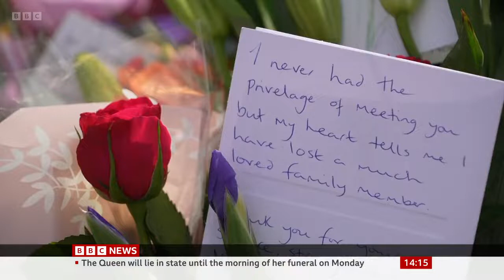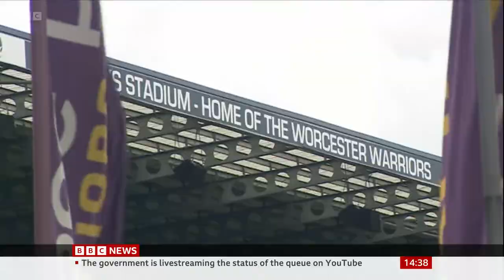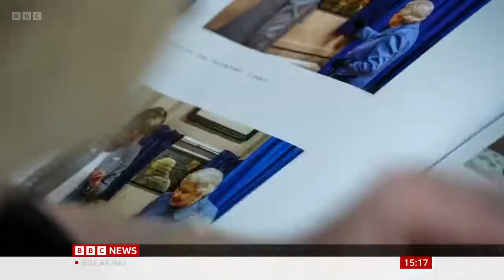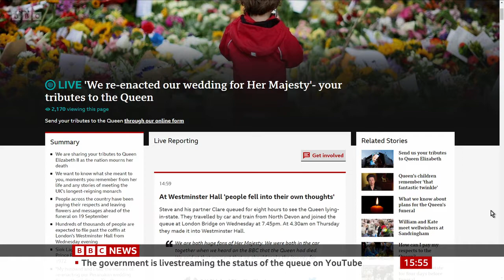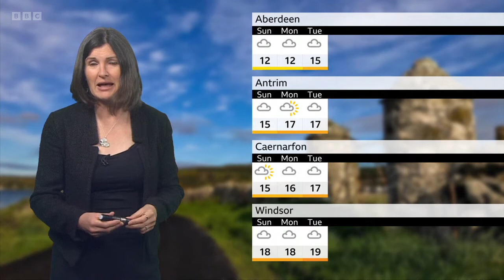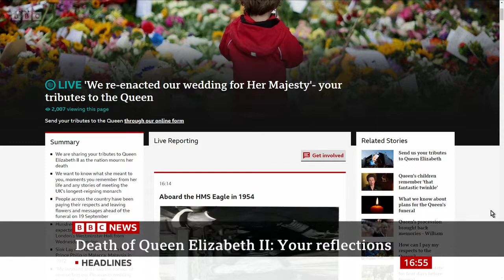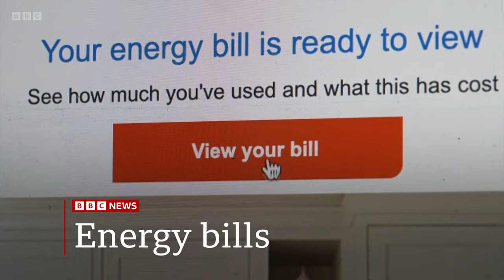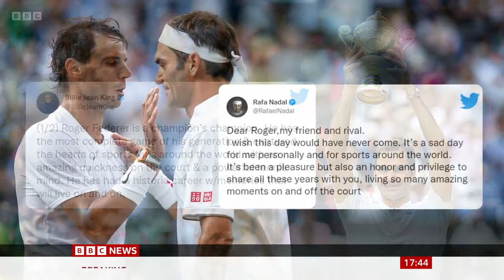The Death of Queen Elizabeth II - Part 63 - Lying-in-State continues – Thursday afternoon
15th September 2022
1:45pm to 6pm
Continuing coverage of the Queens lying-in-state